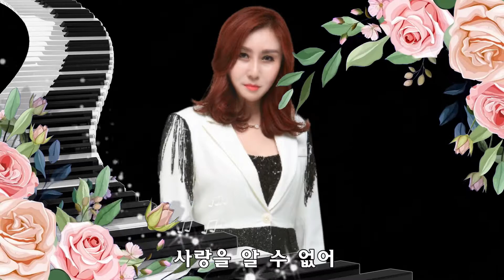가수 진해심 JIN HAE SHIM-사랑은 맵고짜고[작사,작곡-변지훈]